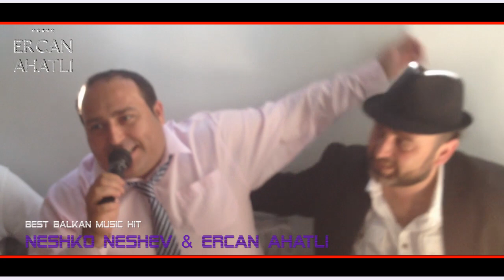BaLKaN Style KLARNET (( AMAN ORMANCI )) NESHKO NESHEV & ERCAN AHATLI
BALKAN SUMMER MEGA PARTY MiX HiT 2020
Belcika Gent Dugun Ork Neshko Neshev Ork Bulent Tayfa
ERCAN AHATLI * Kuchek Remix !
Chalga 2020
Kuchek 2020
cocek 2020
cucek 2020
kiu4eci 2020
samo 2020
kabadan 20120
girnata 2020
ku4ek 2020
kucek 2020
Кючек 2020
ku4ek 2020
kucek 2020
kuchek 2020
kuchek
kucheka
kucheka in english
kuchekesha
kuchek dubai
kuchekar
kuchek 2020
kuchek koraba
kuchek dance
kuchekwa sare
kuchek pompa
kuchek 2020
kuchek praseto
kuchek 2020
kuchek krastavica
kuchuk hanem
kuchek asorti
kuchek arabiq
kuchek amerika
kuchek anam anam
kuchek anadola
kuchek arabia
kuchek antika
kuchek azis
kuchek cak cak
kuchek cikita
kuchek chikita
kuchek cherno more
kuchek ciganski
kuchek cigulka
kuchek cocek cucek ku4ek
kuchek casino
kuchek cigulka remix by dj stanislavcho
kuchek chalga
kuchek download
kuchek dubai download
kathak dance
kuchek download mp3
kuchek dale
kuchek dubai remix
kuchek devqtka
kuchek dede
kuchek ercan ahatli
kuchek evropa
kuchek ercan
kuchek edvin
kuchek eto idva ivo
esnaf kuchek
eh kuchek
edvin kuchek 2020
ei kuchek
emo kuchek
kuchek feriq
kuchek feria
kuchek facebook
kuchek fantaziq
kuchek florin
kuchek florentin
kuchek fl studio
kuchek gimnastika
kuchek gaida
kuchek gemnastika
kuchek horo
kuchek hit 2020
kuchek hamburg
kuchek husqvarna
kuchek harmanli
kuchek italia
kuchek istarvahme konq
kuchek instrumental
kuchek izvinqvam se
kuchek ionika
kuchek izolaciq
kuchek igrae
kuchek instrumentala
kuchek iordan iliev
kuchek jelezari
jessica kuchek
jordan kuchek
julia kuchek
jamaika kuchek
jiguli kuchek
kuchak khan
kuchek kabadan
kuchek kokoshka
kuchek lena magdalena
kuchek lopata
kuchek london
kuchek lele male
kuchek lamborghini
kuchek lale lale
kuchek live
kuchek levski
kuchek lesh
kuchek ludnica
kuchek mp3 download
kuchek music
kuchek mix 2020 mp3
kuchek meaning
kuchek mlad merindjei
kuchek mix
kuchek mp3
kuchek nervi
kuchek new
kuchek natasha
kuchek nirvana
kuchek nokia
kuchek noti
kuchek orgazam
kuchek orgazum
kuchek opa
kuchek olimpiada
kuchek poker
kuchek palmite
kuchek qk
ягоди кючек
kuchek qko
qgoda kuchek
kuchek remix
kuchek remix 2020 by florin dragusin download
kuchek ramzi
kuchek simson
kuchek sali okka
kuchek sladurana
kuchek sofiq
kuchek salata
kuchek sali okka 2020
kuchek sopa
kuchek samo kabadan
kuchek s8
kuchek tranquila
kuchek tube
kuchek ti si mlad merindjei
kuchek tatrata
kuchek tranquila 2020
kuchek tigre
kuchek uroci
kuchek underground
ubai kuchek
undergraund kuchek
ork.universal kuchek
кючек урок
ork.univers kuchek podigrafka
kuchek vihar
kuchek varna
kuchek vai vai
kuchek vbox7
kuchek vidimo dovolni
kuchek video
kuchek vihura
kuchek vbox
kuchek wikipedia
kuchek wiggle
wwe kuchek
www kuchek kom
windows kuchek
варна кючек
dj volume kuchek
kuchek xxl
kuchek xoro
experia kuchek
kuchek youtube
kuchek yonika